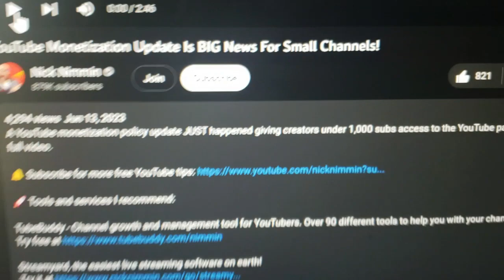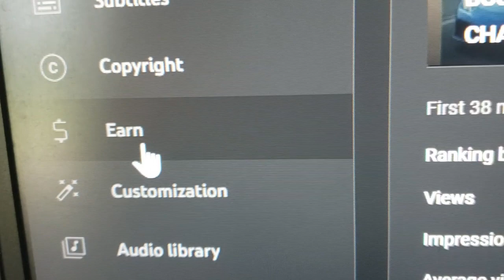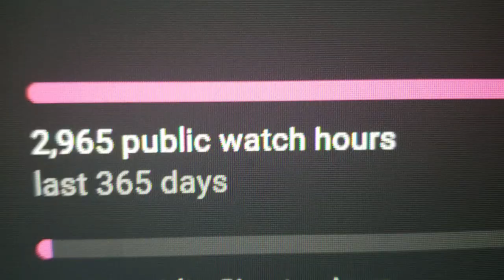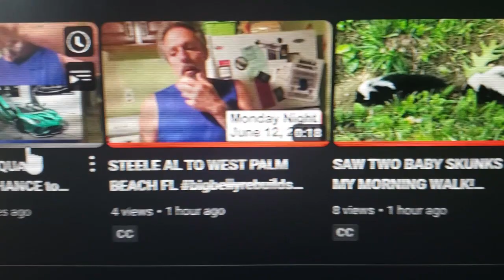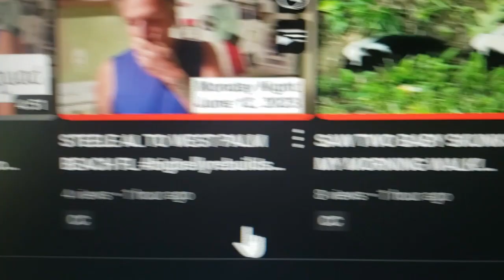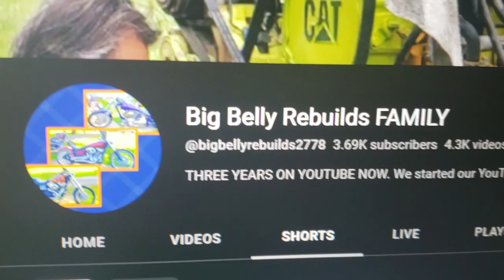YOUTUBE JUST DROPPED A WONDERFUL BOMBSHELL GIFT TO SMALL CHANNELS!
FILMED AND UPLOADED on June 13, 2023.